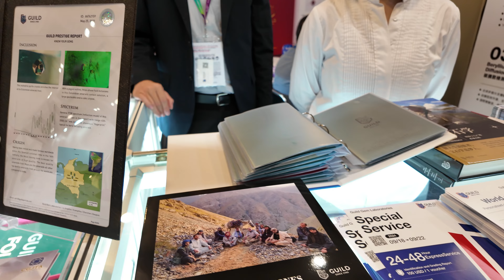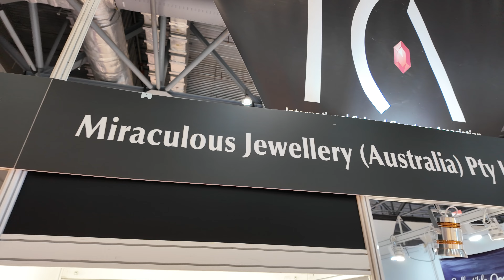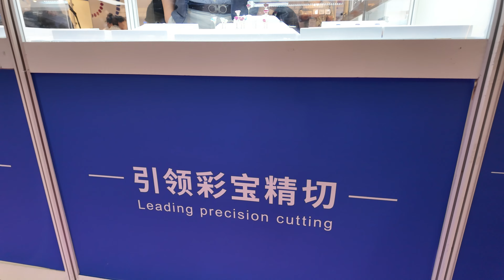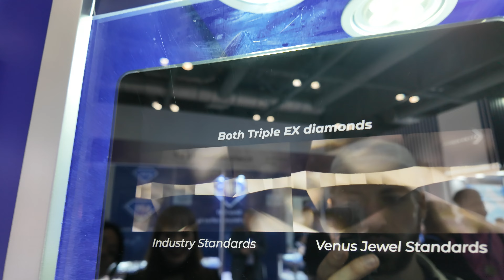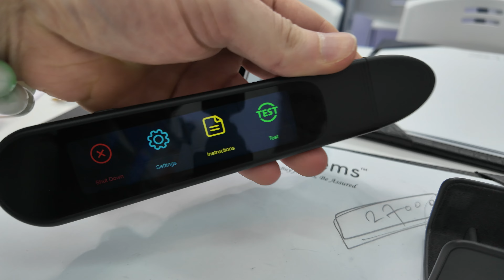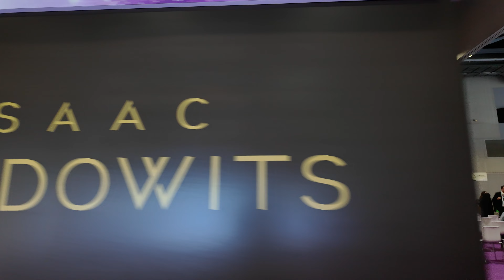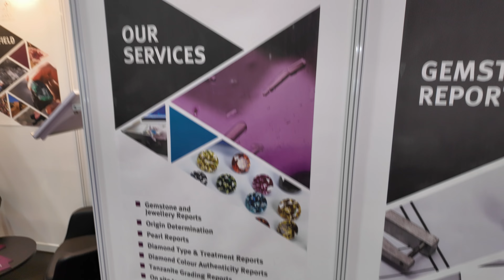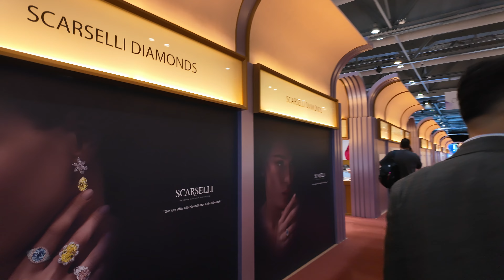Day 1 PART 2 Hong Kong gemstone show | meeting GRS founder Dr. Peretti REUPLOAD 60FPS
Day 2 Hong Kong gemstone show | meeting GRS founder Dr. Peretti REUPLOAD 60FPS

00:00 Introduction to GILT Technology
00:12 Exploring GILT's Special Reports
01:00 Global Presence of GILT
01:14 Understanding Normal Reports
01:55 Unique Features of GILT Reports
04:53 Discovering Black Opals
05:34 Miraculous Jewelry's Black Opal
09:27 Peridot and Its Origins
20:27 The Natural Diamond Hall
24:20 Exploring Rare Type 2a Diamonds
28:03 Exploring Massive Diamonds
28:48 Diverse Gemstone Offerings
28:57 Paul Wilde's Gemstone Collection
29:46 The Intersection of Diamonds and Colored Stones
30:36 Meeting Dr. Peretti
34:43 Inside the Gemstone Convention
35:57 The Spinel Guys and Mining Insights
37:11 Lab Certifications and Surprises
46:27 The Business of Gemstone Booths
55:25 Reflections and Farewell

Join us on Day 1 at the Hong Kong Gemstone Show as we explore various gemstone laboratories and meet notable figures in the industry, including the founder of GRS, Dr. Peretti. We take a closer look at the magnificent gems on display, from emeralds and opals to rare diamonds, and delve into detailed conversations about their qualities and origins.

1. Emeralds
2. Black Opal
3. Paraiba Tourmaline
4. Sapphires
5. Rubies
6. Cobalt Spinel
7. Peridot
8. Ammonites
9. Paparazzo Sapphire
10. Garnet
11. Tourmaline
12. Vietnam Spinel
13. Amethyst
14. Tanzanian Gemstones
15. Moissanite
16. Cubic Zirconia
17. Type 2a Diamond
18. Yellow Diamonds
19. Mahenge Spinel
20. Tsavorite
21. Alexandrite
22. Musgravite
23. Jadeite
24. Coral Gemstones
25. Opal
26. Tanzanite
27. Rubellite